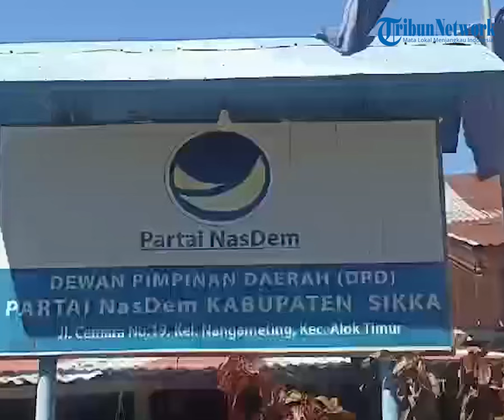Buka Pendaftaran Bakal Calon Bupati, NasDem Sikka Harap Ada Pemimpin Perempuan dan Kaum Muda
TRIBUNFLORES.COM, MAUMERE-Dewan Pimpinan Daerah (DPD) Partai Nasdem Kabupaten Sikka membuka pendaftaran bacalon kepala daerah untuk Pilkada serentak 2024. Pendaftaran akan dilakukan gratis tanpa mahar.

Ketua DPD NasDem Sikka, Romanus Woga  mengatakan pendaftaran tersebut untuk menjaring bacalon bupati dan Bacalon Wakil Bupati yang akan diusung oleh NasDem.

Pendaftaran akan dilakukan tanggal 1-7 Mei 2024 yang akan berlangsung di sekertariat partai Nasdem di jalan Cemara, Kelurahan Nangameting, Kecamatan Alok Timur.

"Pendaftaran bakal calon Bupati dan Wakil Bupati di mulai tgl 1 sampai dengan 7 Mei 2024,"ujarnya saat menggelar konferensi pers di Sekertariat partai Nasdem di jalan Cemara, Kelurahan Nangameting, Kecamatan Alok Timur, Selasa 30 April 2024.

Rafael Raga, Koordinator tim 9 penjaringan bakal calon bupati dan wakil bupati Sikka mengatakan dalam menentukan bakal calon, DPD Nasdem Sikka lebih cenderung keterwakilan perempuan dan anak muda.

"Harapan dari Nasdem Sikka yaitu bakal calon Bupati dan Wakil Bupati adalah perempuan dan orang muda,"ujarnya

Kata dia, harapan Nasdem Sikka untuk pemilukada tahun 2024 ini yakni orang-orang yang memiliki karakter integritas, punya kompetensi yang mumpuni baik eksekutif, birokratis maupun sosial kemasyarakatan dan juga menguasai situasi di legislatif supaya kemitraan akan berjalan dengan baik untuk membangun kabupaten Sikka.

"Harapan dari Nasdem Sikka untuk bakal calon yakni orang-orang yang memiliki karakter dan integritas dan punya kompetensi yang mumpuni baik eksekutif, birokratis maupun sosial kemasyarakatan dan juga menguasai situasi di legislatif supaya kemitraan itu akan berjalan dengan bagus untuk membangun kabupaten Sikka yang kita cintai ini,"ujarnya

Hadir dalam kegiatan tersebut,  Sekertaris DPD Nasdem Sikka, Ofridus Krispinianus, Rafael Raga Koordinator tim 9 penjaringan bakal calon bupati dan wakil bupati dan Alexander Agato Hasulie, Ketua panitia pendaftaran bakal calon bupati dan wakil bupati pada Pemilukada tahun 2024 dan segenap kader partai Nasdem.